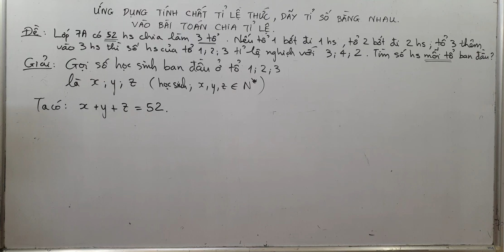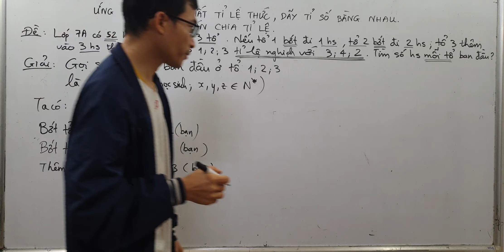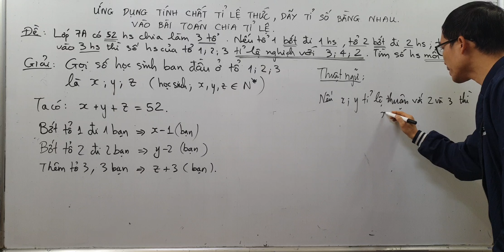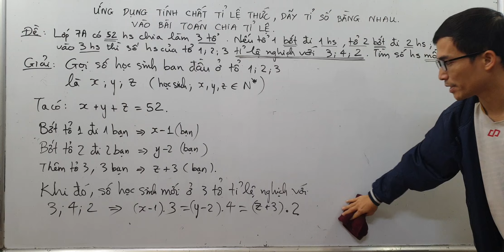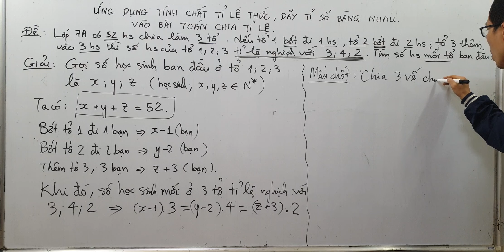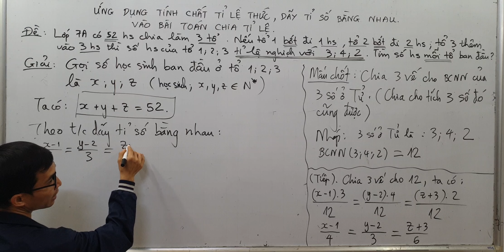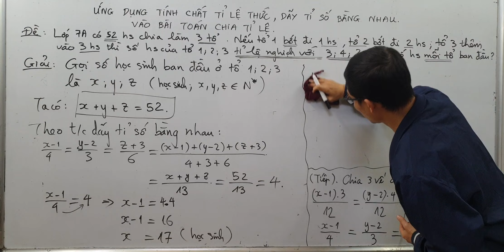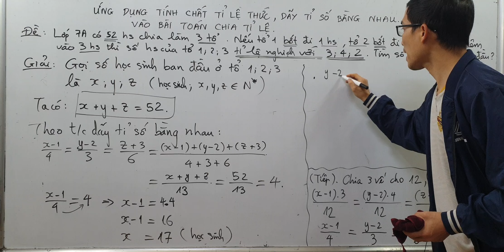Toán lớp 7 - Ứng dụng tỉ lệ thức vào Bài toán chia tỉ lệ - Số học sinh 3 tổ